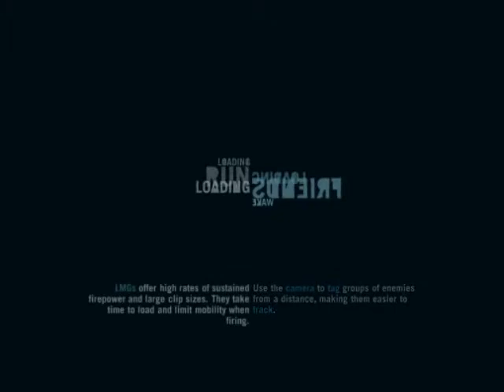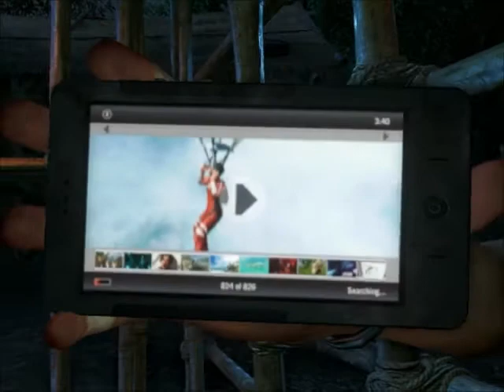farcry 3 gameplay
AMD Athlon X4 635@2.9GHz
ATI HD4770 512MB
4GB
LCD 17"